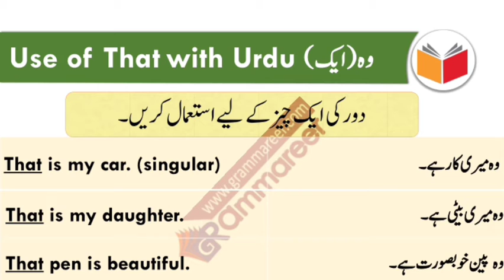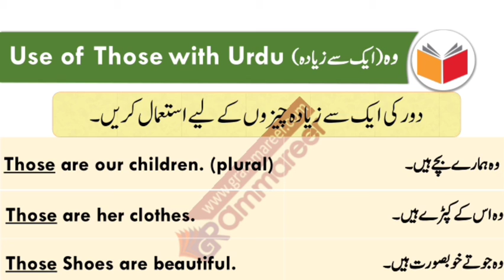uses of this||that||these||those||easy concepts||PDF||Laal Khan official||English with Laal Khan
🔊🔊🔊اھم اعلان🔊🔊🔊
اب آپ بھی سات ہفتوں میں انگریزی سیکھ کر دوسروں کو انگلش لینگویج کورس کروائیں۔سات ہفتوں میں انگریزی نہ آنے پر ساری فیس واپس۔اپ کا آج کا فیصلہ آپ کی زندگی بدل دے گا۔اج ھی رجسٹریشن کروائیے اور انگریزی بولنے کا خواب پورا کیجیے۔🔊🔊📢📢📢📢